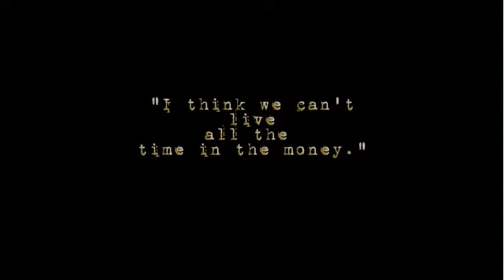Lesson From A Beekeeper